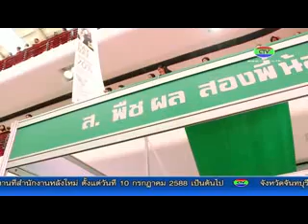5-8-58 โครงการสานสัมพันธ์ ภูมิภาค จันทบุรี-ลำปาง ตอนที่ 2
ผู้ว่าราชการจังหวัดจันทบุรีนำหัวหน้าส่วนราชการร่วมเปิดงาน "สุดยอดของดีเมืองจันท์ สีสันตะวันออก" ที่ เซ็นทรัลพลาซ่า ลำปาง พร้อมนำผู้ประกอบการจากภาคตะวันออกเปิดบูทจำหน่ายสินค้าคุณภาพ เปิดตลาดสู่ภาคเหนือ ติดตามได้จากรายงาน